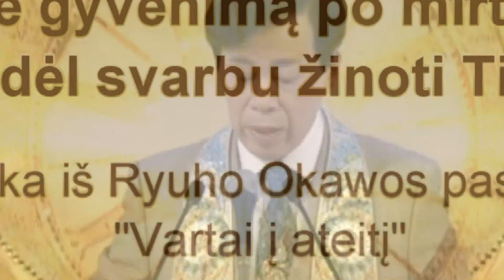Apie gyvenimą po mirties ir Tiesos žinių svarbą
Labai svarbu mokyti žmones, kad kitas pasaulis egzistuoja. Žinojimas, kad kitas pasaulis egzistuoja, nulems, kaip žmonės gyvens šiame pasaulyje. Galite iš anksto nuspręsti, kokį gyvenimą turėtumėte gyventi šiame pasaulyje, ir taip pat galite iš anksto pasiruošti kitam gyvenimui. Galite rasti savo atsakymą, kaip turėtumėte gyventi, kad mirties dieną nesigailėti. Žmonės, kurie suvokia rezultatą, gali nuspręsti, kaip jie turėtų gyventi savo likusį gyvenimą. Yra labai daug paklydusių žmonių.Jie nesuvokia, kad yra mirę, ir kad yra kitame pasaulyje,net ir po 50 metų. Kad juos išgelbėti, jų šeimų nariai turi įgyti dvasinių žinių. Kitaip tariant, išsigelbėjimas  paklydusioms sieloms atsiveria net ir po 50 ar 70 metų, kai jų šeimos nariai žino Tiesą.